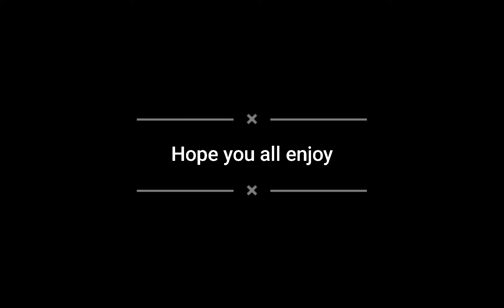'Chanel Bag' 👜 Fortnite Montage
Edited with vn app editor